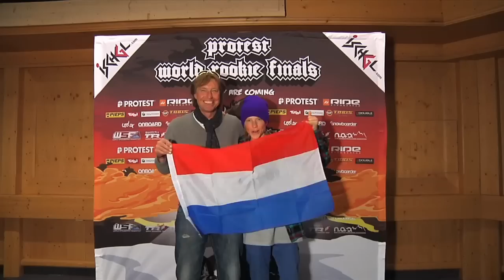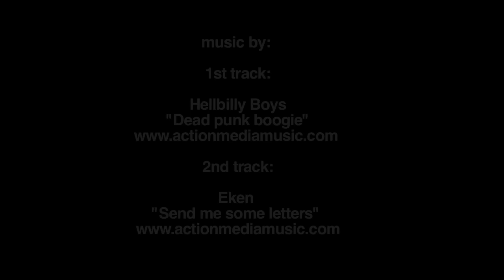TTR Protest World Rookie Finals Ischgl - Episode 1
After a season of qualifing events all around the world, the best youth snowboarders from all over the world are finally in Ischgl for the end of season "Gran Finale" 2011 where incredible prizes will be awarded.

Snowboard legends from USA joined the Protest World Rookie Finals: Bob Klein, Mike Ranquet and Terry Kidwell shred Ischgl's slopes with the rookies and enjoyed the unique mood of this event.

In addition to previous editions the Protest World Rookie Finals included also an Art Workshop with riders and "special people" to create a limited series of hand-painted snowboards. Watch today's video: you will get stoked!

Watch out in this first edit why! Premium snowpark, snowboard legends, social activities and a great mood are sorrounding this incredible event, which is not just about a snowboard competition.

See you in the next days with the edit from the finals where a sick level of riding is expected.